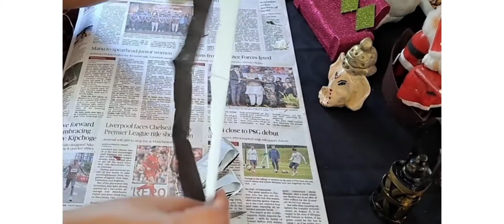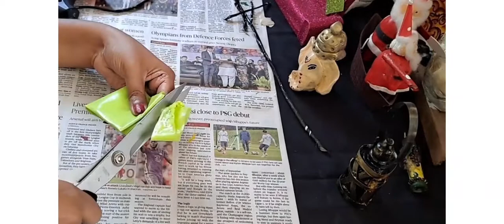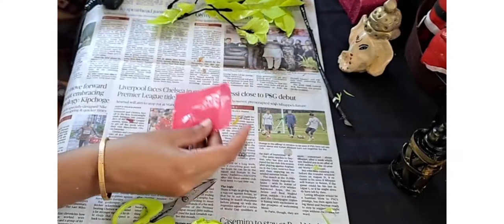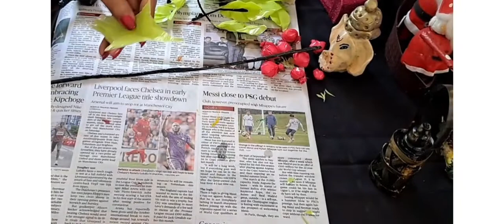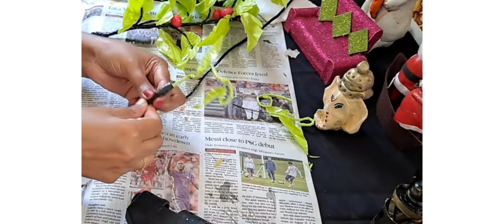Plastic Carry Bags Craft||Carry Bags Re Use Idea||Best Out Of Waste